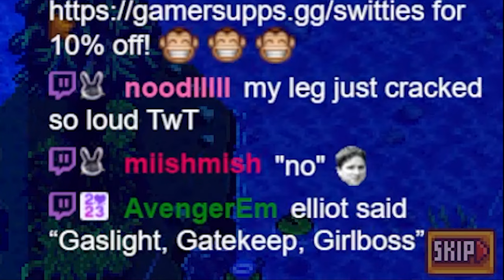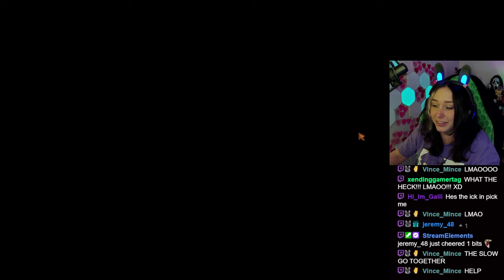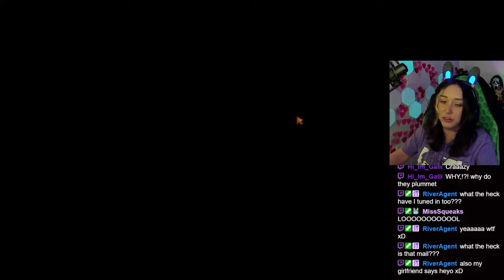Yandere Elliott is TERRIFYING. Lets marry him!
Elliott was down right creepy in this Stardew Valley Mod haha Sebastian or Abilagil next?

Music used;

You got the paint star! Paper Mario Colour Splash OST

Timestamps:

0:00 Intro
1:10 Meeting Elliott
2:54 Secret Admirer Letters
4:08 Elliott Confessing
5:35 Another Secret Admirer Letter
6:08 Elliott seeing us talk to Alex
6:50 Sebastian Warning of a Stalker
7:20 Breaking into Elliott's House
9:30 Another Creepy Letter
10:37 Maru warning About Sebastian
11:12 Finding Elliott's Knife/Love Letter
11:50 Elliott Warning us about talking to others
12:37 Finding more Elliott Love Letters
13:03 another creepy letter
13:25 Elliott Breaking into our House
15:51 Elliott threating Sebastian
16:55 Marrying Elliott
17:22 Elliott threating the other men
19:05 Elliott Trapping us at home
21:02 Divorcing Elliott